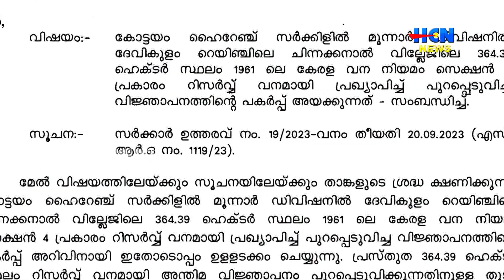ചിന്നക്കനാല്‍ വില്ലേജിലെ 364.39 ഹെക്ടര്‍ സ്ഥലം റിസര്‍വ് വനമാക്കാനുള്ള നടപടി സര്‍ക്കാര്‍ മരവിപ്പിച്ചു